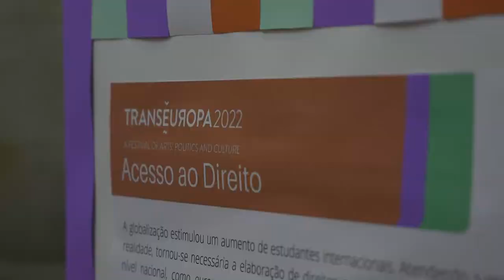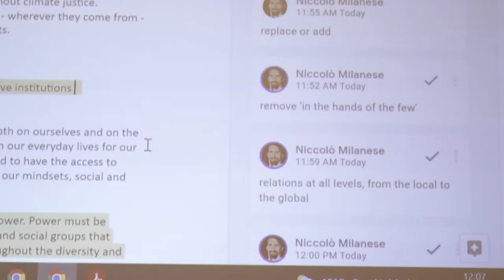Interview Ophélie Masson - TRANSEUROPA 2022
The Assemblies of Solidarities project was launched over a year ago and it was a great adventure! 20 assemblies were organized all over Europe bringing together people from different backgrounds and communities to re-think European democracy.

Two months ago, during the TRANSEUROPA festival, representatives of local assemblies came together to discuss ideas shared at a local level, and draw up the "Porto declaration on Eco-Social Justice" - a catalog of policy recommendations and demands for the upcoming Conference of the Future of Europe.